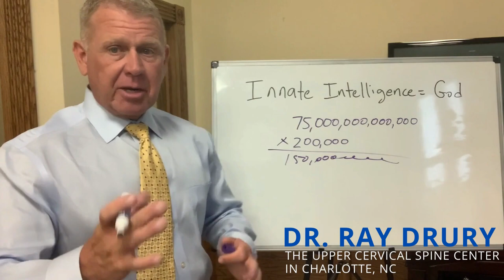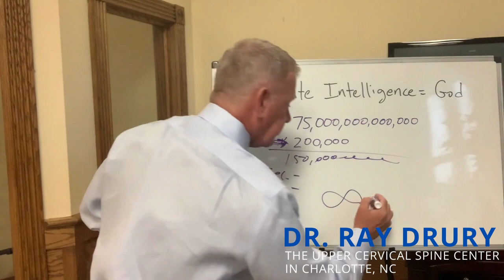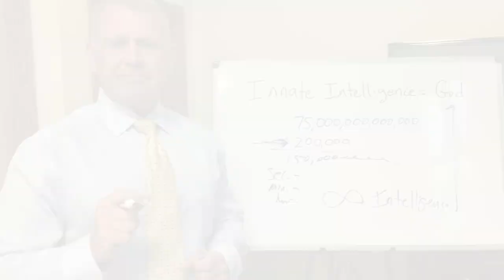Unveiling the Marvels Of Innate Intelligence and its Connection to Upper Cervical Spine Care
Innate intelligence is your body's superpower! It is the innate ability of your body to regulate and heal itself without you even thinking about it.
So how does that relate to Upper Cervical Spine Care?
The two tiny vertebrae called the C1 and C2 or Atlas and Axis, protect your brainstem, which is like the command center for your body.
If the Upper cervical spine is misaligned, it can hinder the flow of information between your brain and the rest of the body and hinders the communication network that innate intelligence functions off of.
Take a listen to how Dr. Drury simply explains more on what Innate Intelligence is and how Upper Cervical Spine care are a dynamic duo together.